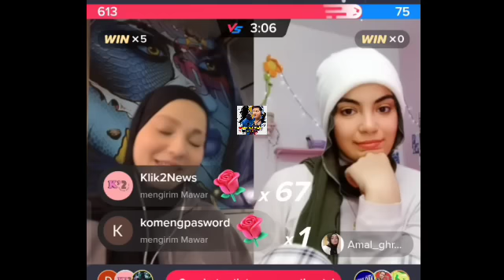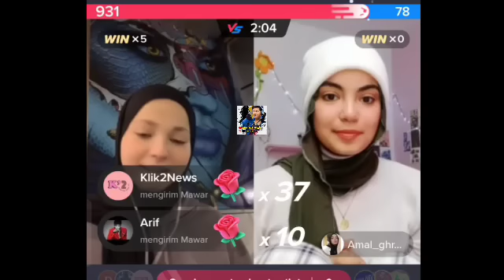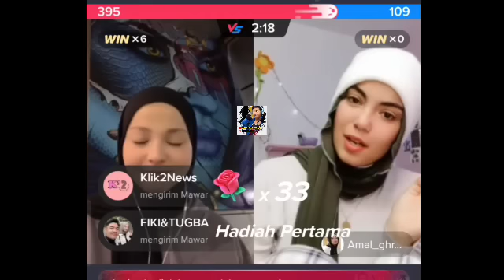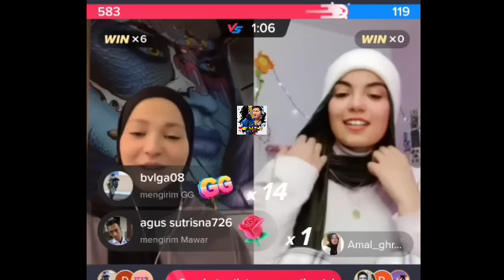Terjemahan Live Tugba Dan Amal Di malam Minggu || part 2